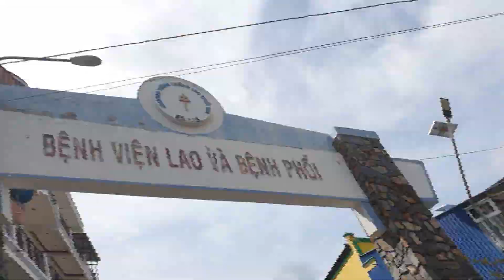BẾP ĂN NGHĨA TÌNH HÔM NAY NGÀY 17-7 ĐẾN BỆNH VIỆN LAO PHỔI PHÁT CƠM NHÉ CẢ NHÀ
Chao mừng các bạn đến với kênh của mình HỒNG HUY VLOG HÔM NAY TIẾP TỤC ĐI BỆNH VIỆN PHÁT CƠM CHAY TỪ THIỆN GIÚP ĐỠ BỆNH NHÂN TRONG LÚC BỆNH TẬT KHÓ KHĂN TRONG CUỘC SỐNG.
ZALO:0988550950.